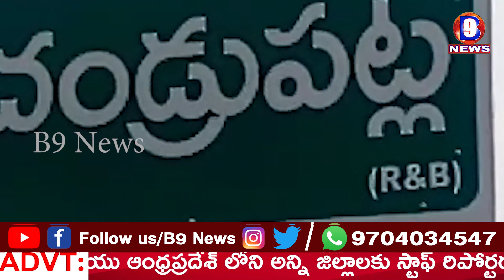కల్లూరు మం. చందుపట్ల గ్రామ స్మశాన వాటికను ఆక్రమించిన ప్రబుద్ధుడు || B9 NEWS